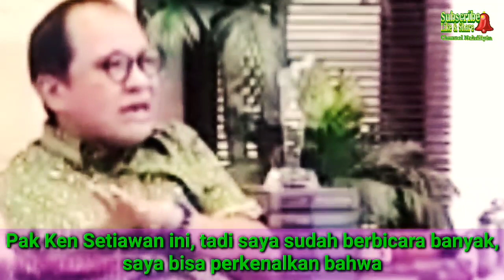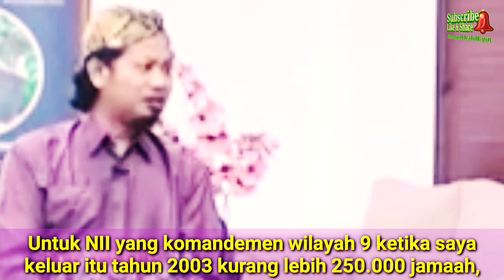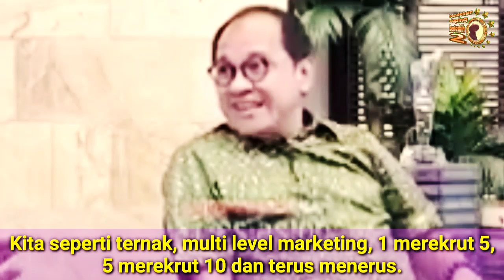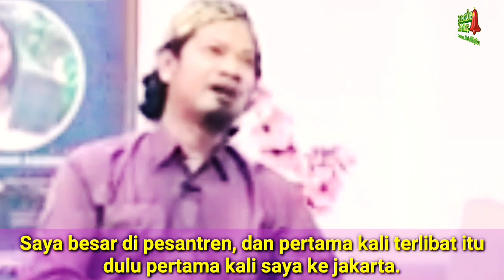Membongkar Pergerakan Perongrong Pancasila. (Ken Setiawan)